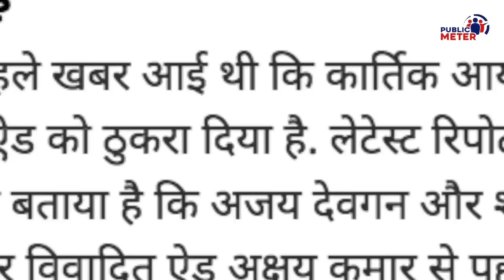Kartik Aryan Rejected Pan Masala Ad, Akshay Kumar को दिखाया आईना | Kumkum Binwal Analysis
By turning down many advertisements for Paan Masala, Karthik Aryan has shown a mirror to actors like Akshay Kumar, Ajay Devgan, and Shahrukh Khan. Kumkum Binwal's analysis on Kartik Aaryan's not doing the pan masala ad.